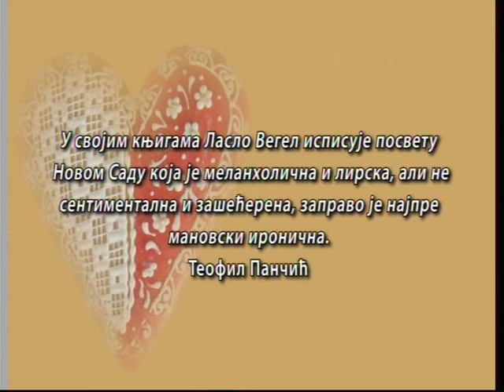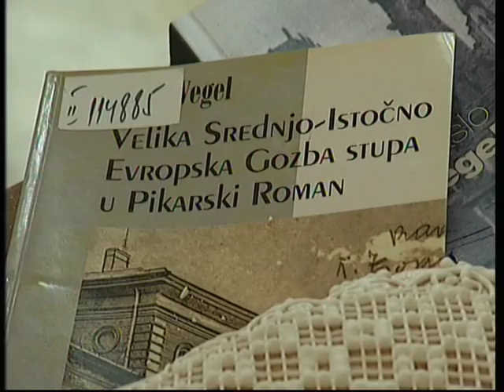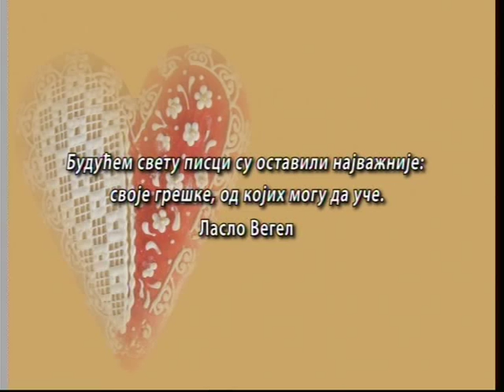Književni dijalog: Laslo Vegel